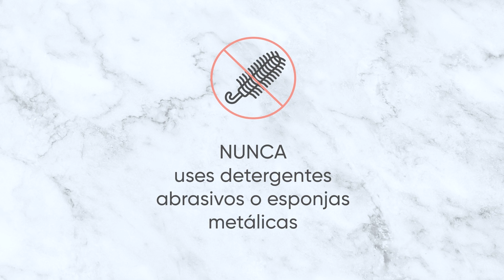USO Y CUIDADO de la Royal Prestige® Cutlery - Nueva Línea de Cuchillería | Royal Prestige Perú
Aprende a cuidar la Royal Prestige® Cutlery, la nueva línea de cuchillería de RoyalPrestige.

Y si aún no los tienes, ¡agenda una demostración en casa!